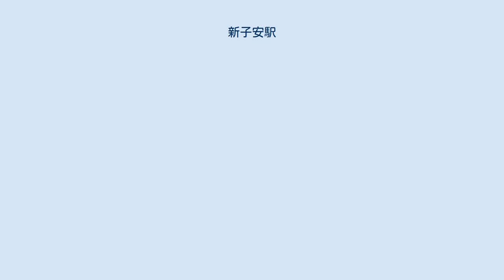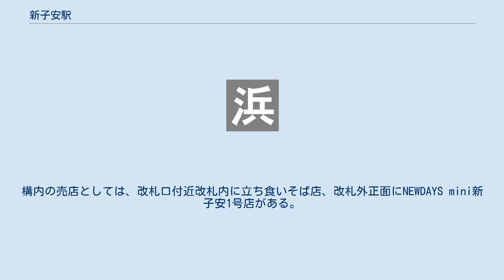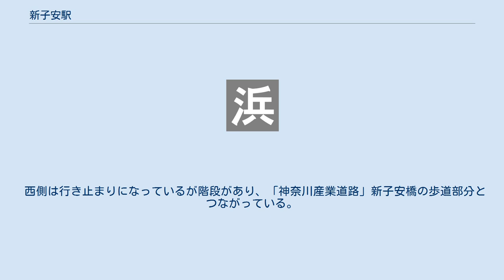新子安駅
新子安駅（しんこやすえき）は、神奈川県横浜市神奈川区子安通2丁目にある、東日本旅客鉄道（JR東日本）の駅である。
 乗り入れている路線は、線路名称上は東海道本線である（詳細は路線記事および鉄道路線の名称参照）が、当駅には電車線を走る京浜東北線電車のみが停車し、旅客案内では「東海道（本）線」とは案内されていない。
また、JRの特定都区市内制度における「横浜市内」に属する。
 1943年、鶴見駅と東神奈川駅の間に新しく開業した（鉄道省を改組した運輸通信省発足と同日）。
通勤客の輸送にあたって必要とされたために開設されたが、当時は折りしも太平洋戦争の末期であり、開業からしばらくは当駅の開業の前日に休止された中央本線万世橋駅の備品をそのまま当駅で使用していたという。
また当駅の開業前には、既に現在の京急本線（当時は東京急行電鉄の運営）に新子安駅があったが、当駅の開設に伴い駅名を京浜新子安駅に改称している。
 島式ホーム1面2線を持つ地上駅である。
2008年9月に、駅ホームにベンチが増設され、冷暖房完備の待合室が設置された。
 改札は地上に1つあり、ホームとは地下道で連絡している。
構内の売店としては、改札口付近改札内に立ち食いそば店、改札外正面にNEWDAYS mini新子安1号店がある。
京急新子安駅の入口が、改札口から50メートル程度前にある。
 東神奈川駅管理の業務委託駅（JR東日本ステーションサービス委託）。
みどりの窓口は2006年2月をもって営業を終了し、指定席券売機と短距離自動券売機が設置されている。
 （出典：JR東日本:駅構内図） 2008年11月19日初電車より、南行（横浜方面）の停止位置目標が東京方に14m移設された。
これにより全部の乗車口が屋根下となった。
旧停止位置目標付近は、点字ブロック撤去および柵が新停止位置目標に合わせて新設され、立ち入り禁止となった。
 2019年（令和元年）度の1日平均乗車人員は23,894人である。
京浜東北線の駅の中では上中里駅に次いで少ない。
 非常に複雑な立体地形になっている。
駅の建物は、北側の京浜東北線を含むJR各線の線路、南側の京急の線路の間に囲まれており、改札付近上空に横浜市道子安守屋町線第7086号線（神奈川産業道路）と呼ばれる幹線道路が渡っている。
 JR各線の線路の先に「オルトヨコハマ」と呼ばれる駅前開発地域があり、路線バスの発着場などのロータリーがある。
さらに北西側に行くと国道1号と交わり、さらに大口駅方面に続いている。
 京急本線が走っており、すぐ先には京急新子安駅がある。
京急新子安駅へは、歩道橋からも地上からも行くことができ、歩道橋にはエレベーターとスロープがあるため、車椅子や自転車でも利用できる。
ただし連絡運輸は行っておらず、双方とも乗り換え案内はなされない。
 京急新子安駅の地上入口の前にある踏切を渡ると、駅前ロータリーと産業道路への連絡道（ループ橋）があり、さらに先には国道15号や首都高速神奈川1号横羽線子安出入口がある。
さらに南側には大規模な工業地帯があり、JVCケンウッド本社や日産自動車横浜工場、ENEOS横浜製造所、京浜急行バス新子安営業所などがある。
 歩道橋を下りて東の方へ進むと、県内有数の進学校である浅野中学校・高等学校に差し掛かる。
登下校の時間帯や文化祭の日、受験日には、歩道橋が同校に向かう人で混雑する。
 西側は行き止まりになっているが階段があり、「神奈川産業道路」新子安橋の歩道部分とつながっている。
 駅前付近には3か所の停留所が存在する。
いずれも横浜市営バスによって運行されている。